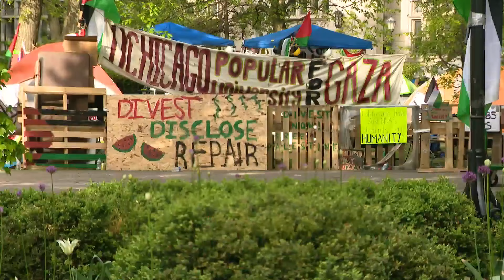UChicago students speak out after anti-war encampment raid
The University of Chicago's encampment may be gone but anti-war demonstrators are still pressuring administration to divest from Israel as their military has killed more than 34,000 Palestinians in Gaza.